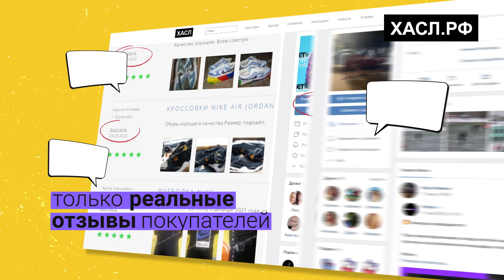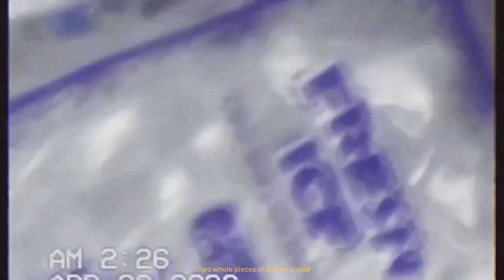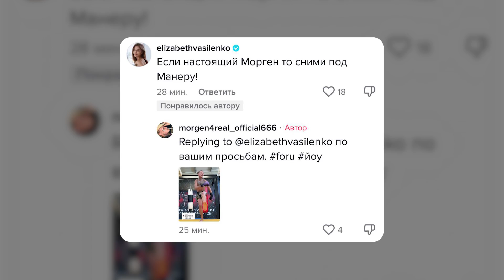ВСЕ ДЕВУШКИ МОРГЕНШТЕРНА! КАК ЛИЗА ВАСИЛЕНКО ЗАМЕНИЛА ДИЛАРУ И ЕСТЬ ЛИ У РЭПЕРА РЕБЁНОК?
В этом выпуске вы мы поговорим про все отношения Моргенштерна. Правда ли, что он встречался с Клавой Кокой? У него есть дети?